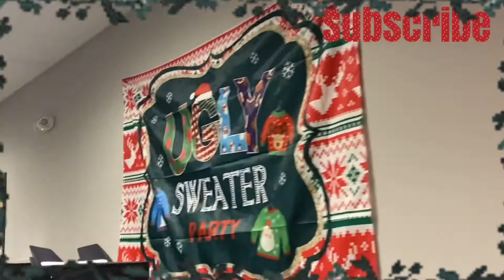MAKING CHRISTMAS ORNAMENTS! VLOGMAS DAY 16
HAPPPPPYYY VLLOOGGMAASSSS DDAAAAYYYYY 16!

MAKING CHRISTMAS ORNAMENTS!

Thank You Guys So Much For Watching My Video!

I Truly Appreciate All The Support*